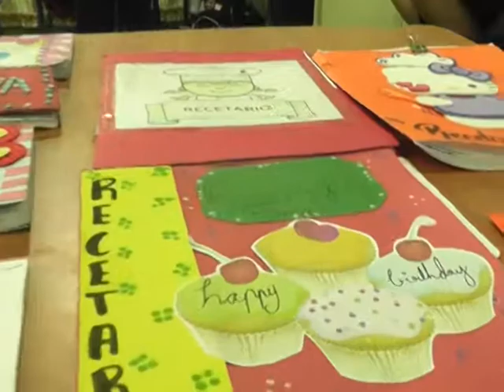ESTUDIANTES DE LA APEP PRESENTARON CIERRE DE PROYECTO ENFOCADO EN EL RECICLAJE